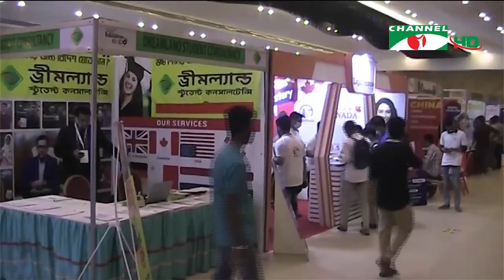চ্যানেল আই জনপদ সংবাদ | Channel i Jonopod News | ১৯ মার্চ, ২০২১